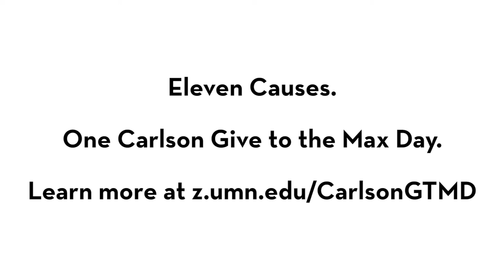Give to the Max Day - Carlson School of Management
As the Alumni Board of the Carlson School of Management, we are proud to support our school on November 18 for Give to the Max Day. Your gift of any amount makes a difference at the Carlson School. Help unlock $40,000 in matching gifts by making a donation on Nov. 18.

To learn more about Give to the Max Day and how to give